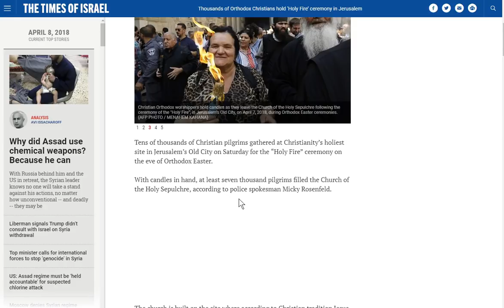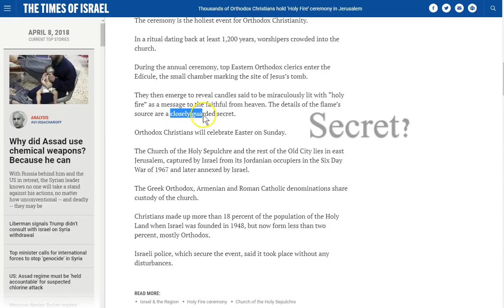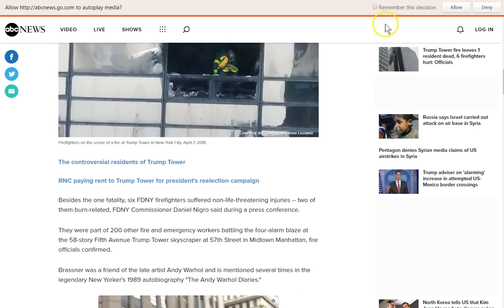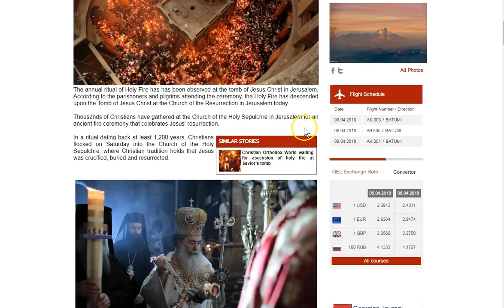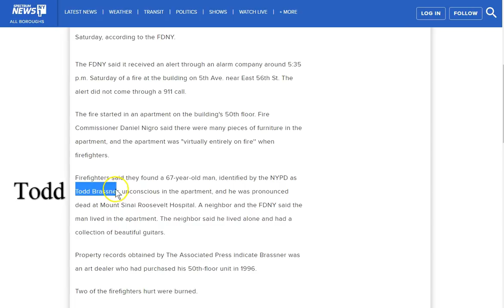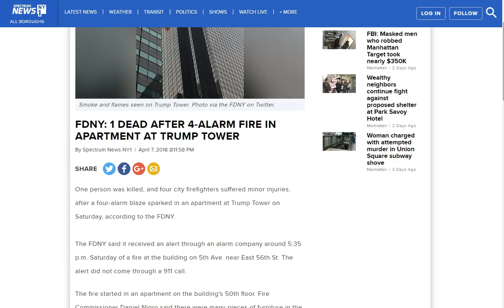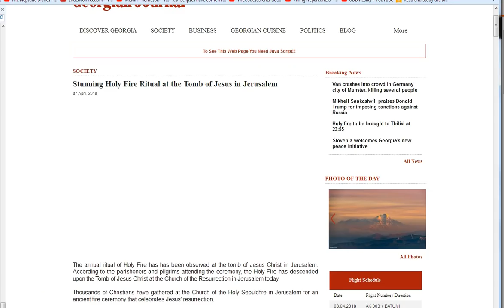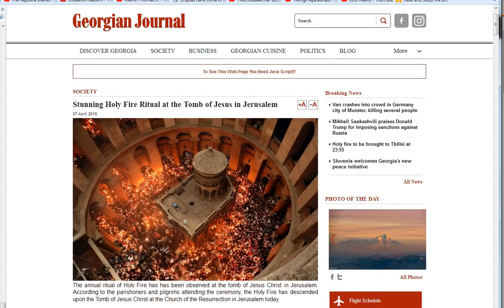Trump Fire! Holy Fire! Rebellion Completion and Jude!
Separate yourself from this world! It's a spiritual war coming to the natural world! Be pulled from the fire to come, through Jesus!

Amen.